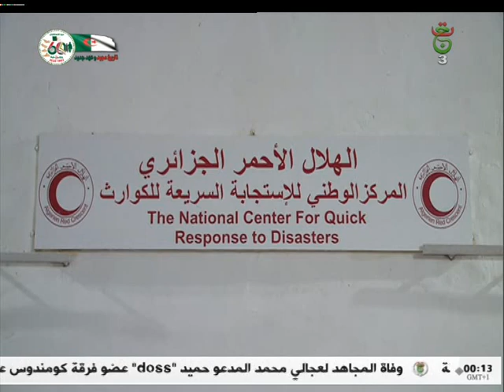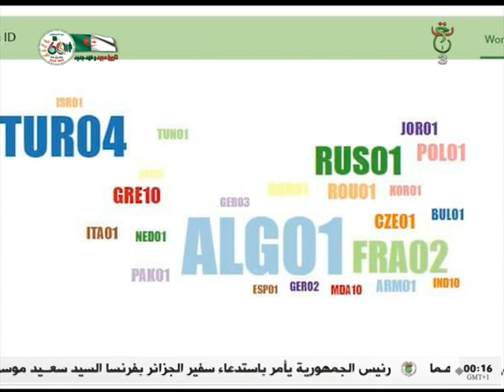نشرة أخبار منتصف الليل | السبت 11 فيفري 2023